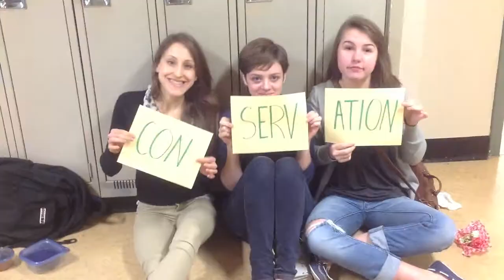12 Days of Water Conservation - Chemainus Secondary School Green Team